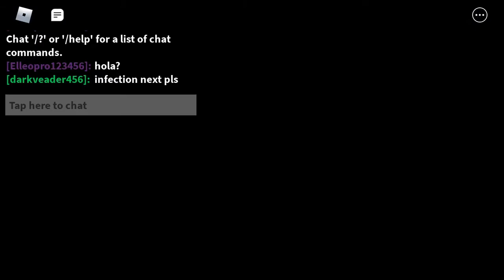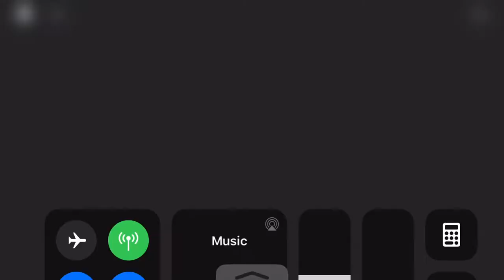Random Gameplay Piggy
Make Sure to like a Sub